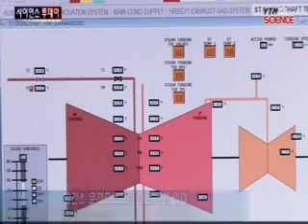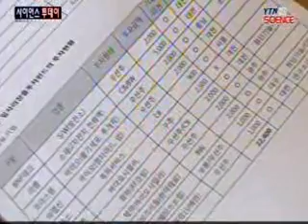연구개발특구펀드 본격 시동...기술사업화 촉진 / YTN 사이언스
[앵커]연구개발특구 벤처기업들의 성장을 돕기 위한 특구펀드가 본격 시동을 걸었습니다.벤처기업들의 기술사업화와 신시장 개척을 열어가는 주춧돌이 되고 있습니다.이정우 기자가 보도합니다.[기자]발전소 운전프로그램 등을 전문적으로 개발하는 벤처기업입니다.진입장벽이 높은 발전소 운전프로그램의 국산화에 성공한 ...